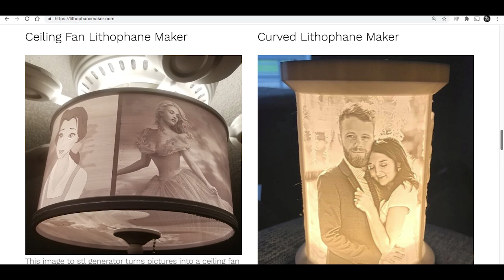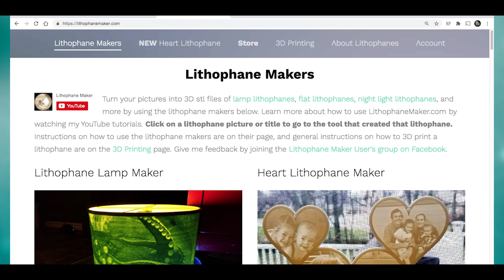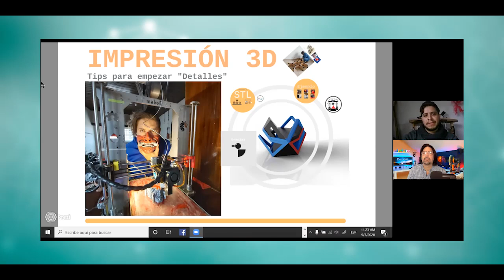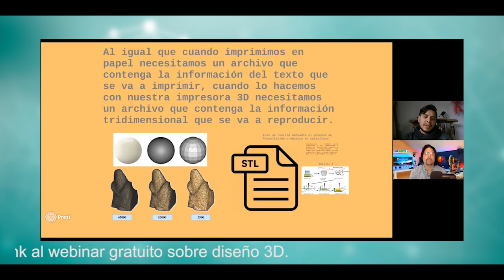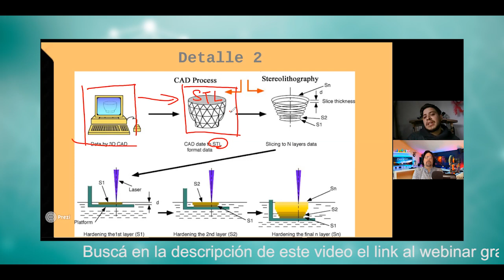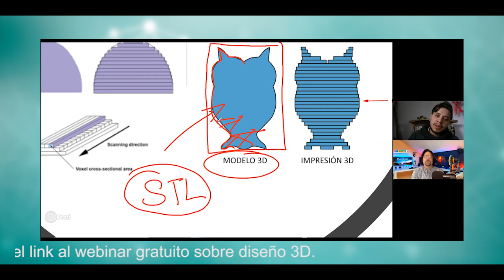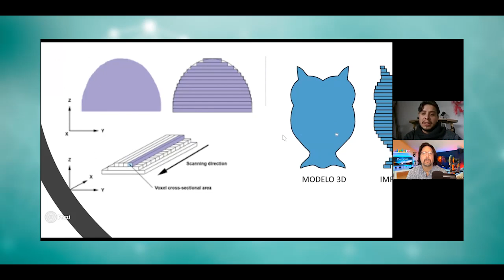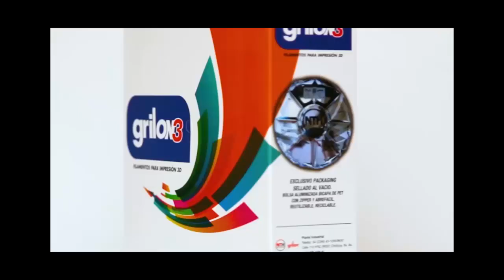Dominio 3D * Estreno*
Para participar del Webinar de diseño 3D del 12/9/2020 registrate en